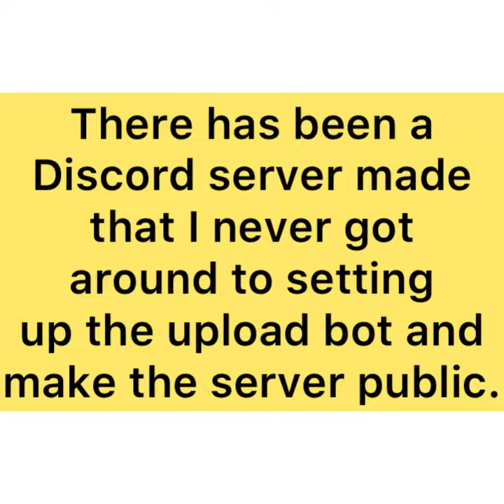Thank you all for six years!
I will work on the Discord sometime soon, as well as a… Genshin Impact upload. But for now, I hope you can all I understand, I am taking a short break to decide on big life choices.